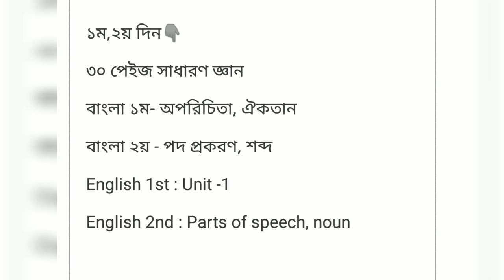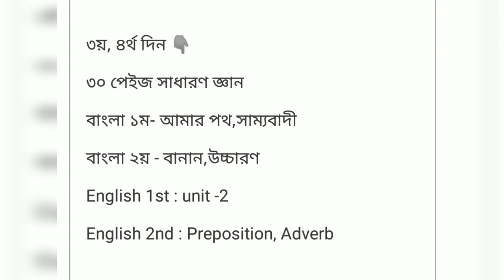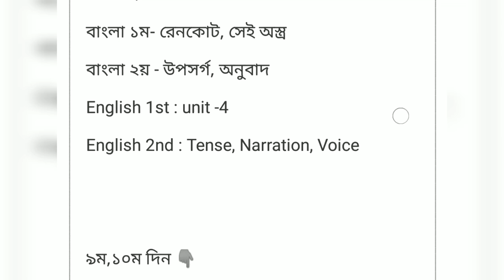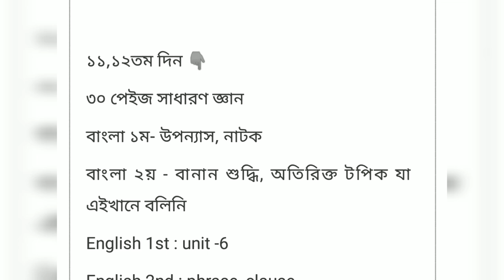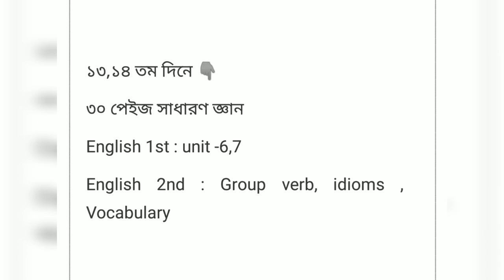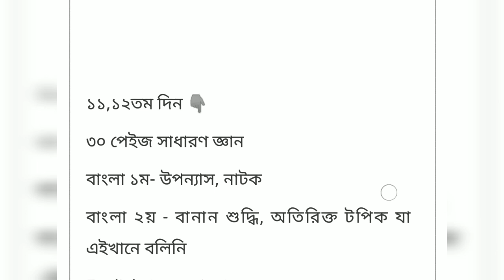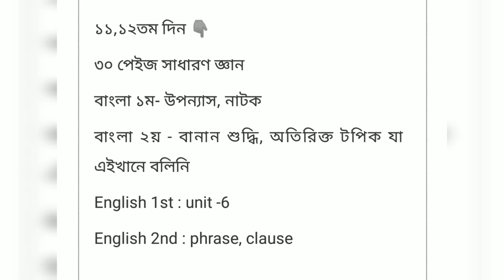মাত্র ১৫ দিনে গুচ্ছের চান্স নিশ্চিত করে ফেল / ১৫ দিনে বাংলা, ইংরেজি, GK ১০০% ভাবে শেষ করার কৌশল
মাত্র ১৫ দিনে গুচ্ছের চান্স নিশ্চিত করে ফেল / ১৫ দিনে বাংলা, ইংরেজি, সাধারণ জ্ঞান ১০০% ভাবে শেষ করার কৌশল